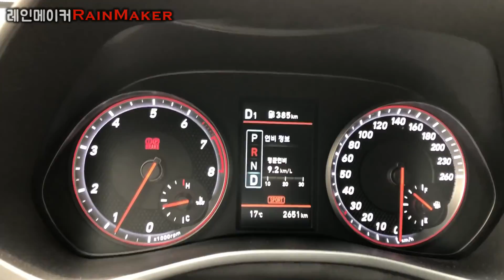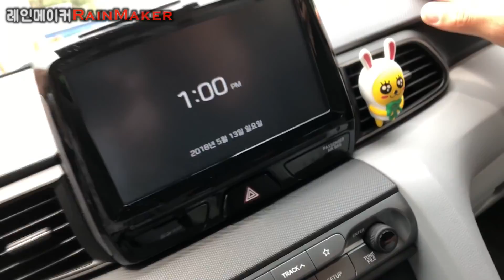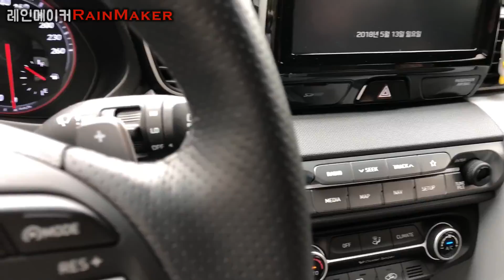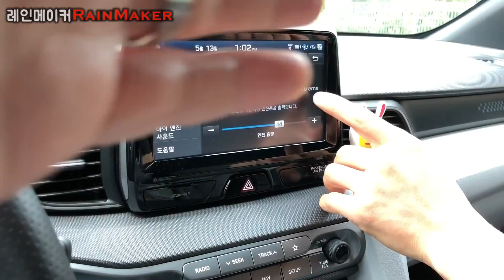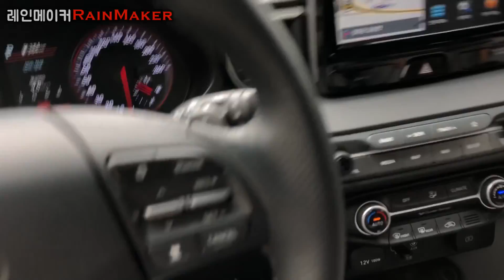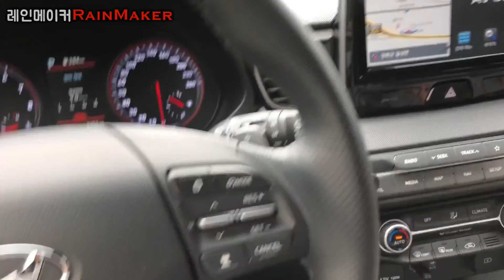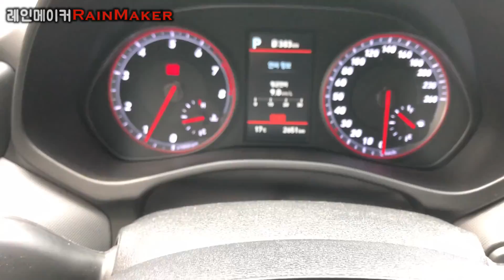2018 벨로스터1.6(DCT) - 차주분과 함께한 시승 2부 l 2018 Veloster1.6(DCT) - Drive pt.2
*저는 자동차 전문 리뷰어가 아닙니다. 운전을 좋아하는 일반인의 입장에서 보고 느낀 부분에 대한 주관적인 영상임을 염두에 두고 봐주시길 바랍니다.

2부에서는 좁은 와인딩로드를 달리며 본격적인 운전의 즐거움(두려움?ㅋ)을 느껴봤습니다.